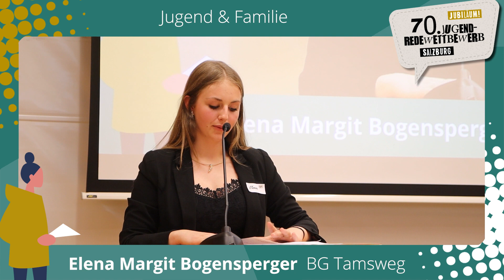Salzburger Redewettbewerb 2023 | Elena Margit Bogensperger | Spontanrede